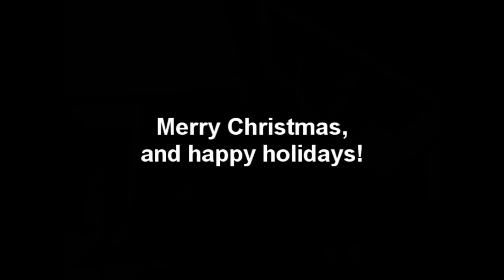Per - "Silent Night"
I decided to play a well-known Christmas song to you! Most of you haven't seen me playing classical guitar for real, so here you go!
I learnt it yesterday, so it's far from perfect, but it's ok I guess.

Merry Christmas, hope you like it!